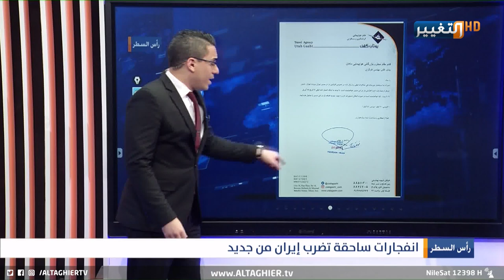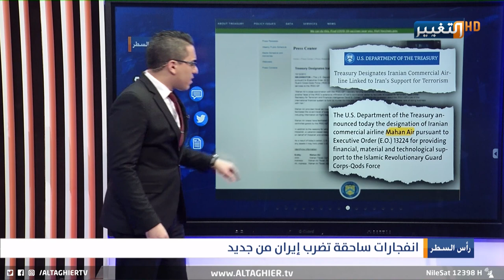ضربات غادرة تطال عمق ايران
ضربات غادرة تطال عمق